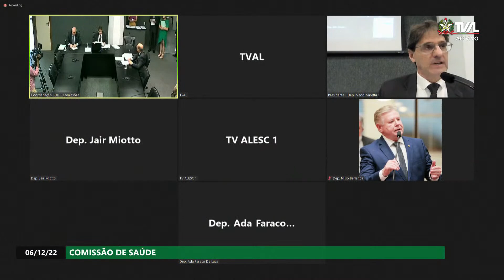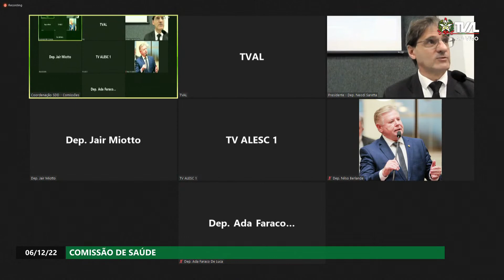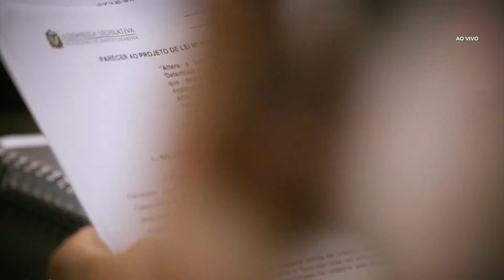Comissão de Saúde - 06/12/22